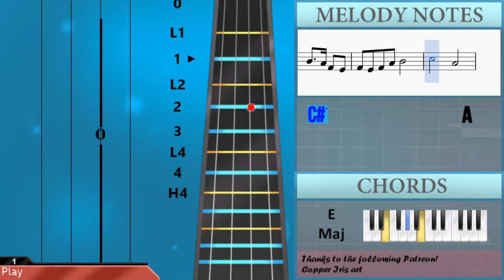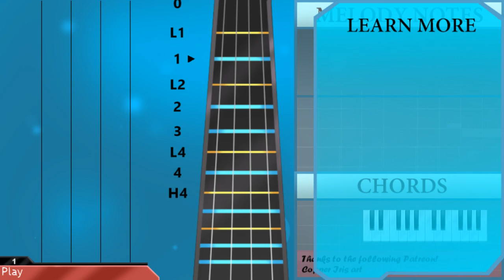How to play Gong Xi Fa Cai 恭喜發財 by Andy Lau 刘德华 on Violin (Tutorial)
The easiest way to learn how to play Gong Xi Fa Cai 恭喜發財 by Andy Lau 刘德华 on the violin. It's a violin tutorial for Gong Xi Fa Cai 恭喜發財 by Andy Lau 刘德华.

EasyViolinLesson teaches you to play the your favorite instrument, through easy and simple animation so that you too can learn how to play Gong Xi Fa Cai 恭喜發財 by Andy Lau 刘德华 on the violin easily. A violin tutorial with visual animation graphic.

Notes of the tutorial:
A5   A5 A5 E5       A5   A5 A5 E5       A5   A5 A5 E5   A5   E5   B4 B4 E5       A5   A5 A5 E5       A5   A5 A5 E5       A5   A5 A5 E5   A5   E5   E5 E5 A4       E4       E4     E4 A4   A4
B4     E5 Db5   B4   A4
Gb4   E4 Db4 A3   Db4   B3
Db4       Db4     Db4 A4   Gb4
B4     Db5 Db5   E4   Gb4
Gb4       Db5       B4     A4 Gb4
E4   Db4 B3 A3   B3   A3
A5   A5 A5 E5       A5   A5 A5 E5
A5   A5 A5 E5   A5   E5   B4 B4 E5
A5   A5 A5 E5   A5   E5   E5 E5 A4
B3       Db4   E4   A3           B3
Db4   Gb4   Gb4 E4 Db4   B3
Gb4     B4 B4   A4 Gb4 E4   A4   Gb4
E4   Db4 B3 A3   B3   Db4
A4   Gb4 E4 Db4   E4   A4   Gb4 E4 Gb4
Db5     Db5 B4   A4   Gb4   B4   A4
E4       E4     E4 A4   A4
Gb4       Db5       B4     A4 Gb4   E4
Gb4   E4   Gb4   A4   B4
Db5               A4